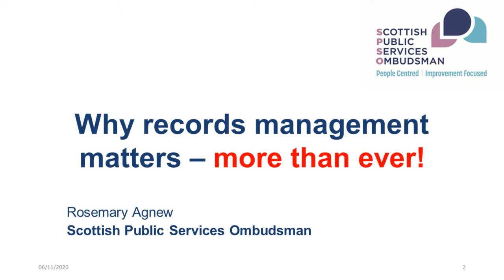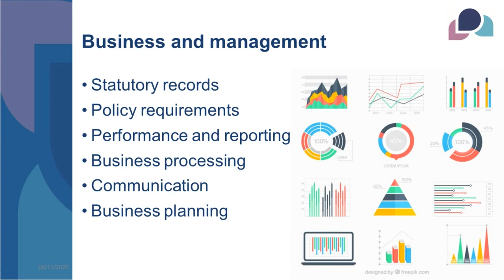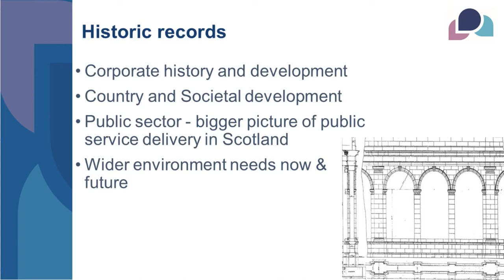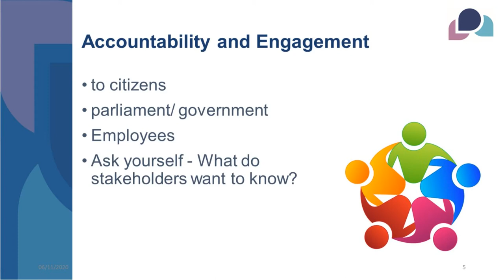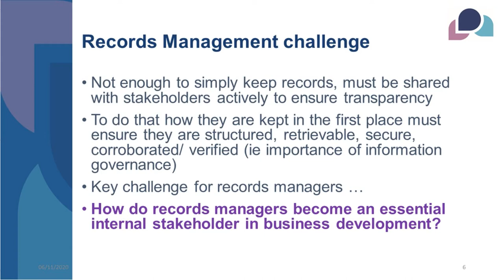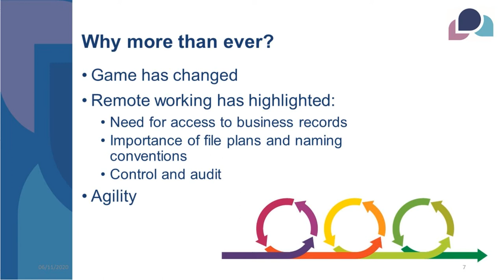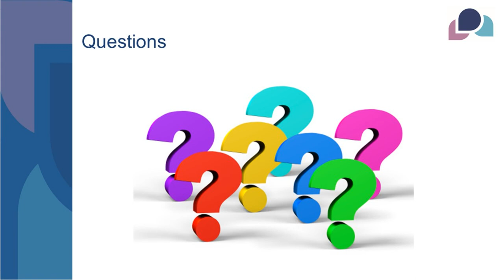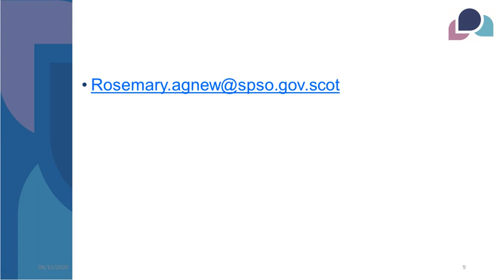Why Records Management Matters: Rosemary Agnew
Part of the SCA Webinar series on the importance of Records Management, Rosemary Agnew, Scottish Public Services Ombudsman, discusses The Importance of Records to Transparency and Improvement in Scottish Public Services. Recorded 5 November 2020 (apologies for the break in audio around 20')